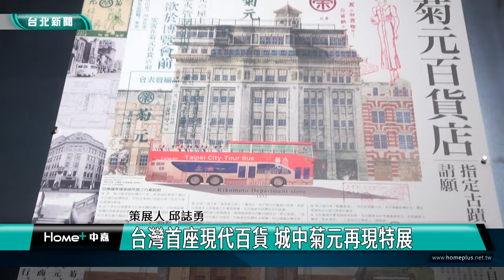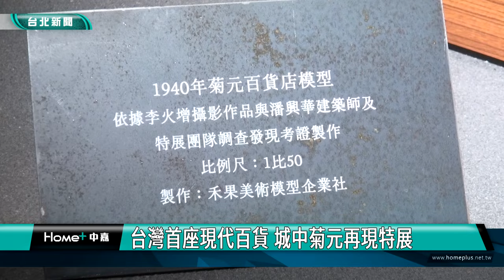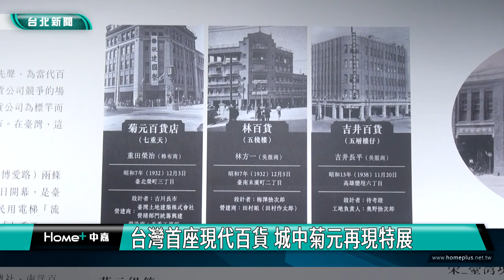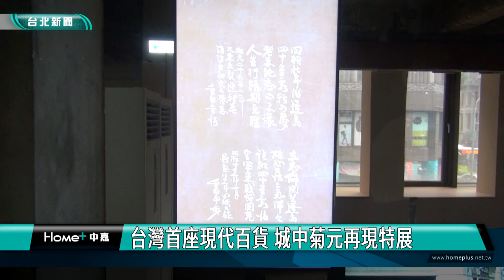台北 展覽|蔣萬安|台灣首座現代百貨 城中菊元再現特展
台灣首座現代百貨 城中菊元再現特展

位於衡陽路和博愛路交界處，擁有七層樓高度的這棟建築，在日治時代曾是台北市民購物天堂和社交中心，可說是台灣第一座現代化百貨公司，擁有第一座提供給大眾使用的電梯，台北市文化局2017年公告列為歷史建築，現在由建設業者經營，利用空間舊址陳設當年歷史遺物，舉辦「守護城中 再現菊元」特展。

台北市長蔣萬安帶領主辦單位與相關人士敲開清酒，象徵系列活動熱烈展開，開啟菊元百貨新篇章，透過發展歷程、建物保留、模擬當年建築等重現，帶領民眾認識這座曾經繁榮一時的摩登百貨。

特展除了現場展覽內容，期間也會舉辦多場講座和互動走讀，邀請民眾共同見證這段珍貴的歷史記憶，也透過記憶徵集活動，蒐集各界有關菊元的資料，累積未來修復再利用的能量。